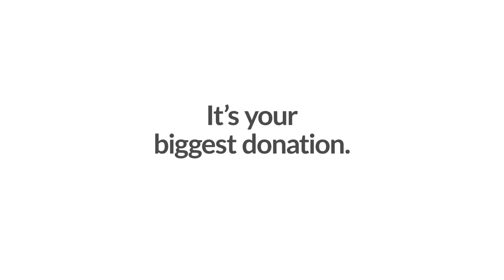Lemonade Giveback 2021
Thanks to the Lemonade community, over 2 million dollars was donated to 65 nonprofits in 2021.